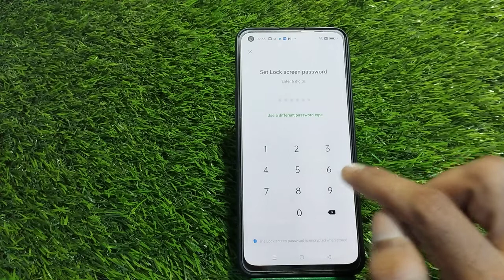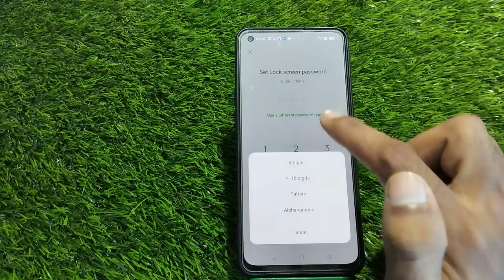Password Lock Set In Oppo Reno 8 Pro 5G, Oppo Reno 8 Pro 5G Password Lock Kaise Lagaen,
Password Lock Set In Oppo Reno 8 Pro 5G, Oppo Reno 8 Pro 5G Password Lock Kaise Lagaen, How To Set Screen Lock Password,

Password_Lock_ Oppo Reno 8 Pro 5G